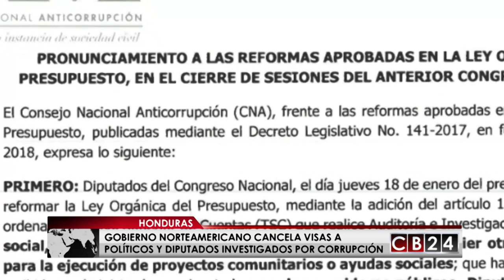El Gobierno de Estados Unidos aplica sanciones a políticos hondureños por corrupción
El Departamento de Estado de los Estados Unidos ordenó revocar las visas, en principio,  a 16 diputados y exdiputados de Honduras, tomando como base los resultados de una serie de investigaciones que adelante la Misión de Apoyo Contra la Corrupción e Impunidad, MACCIH, y la Fiscalía, donde los funcionarios han salido salpicados por denuncias de malversación de fondos públicos , como el recientemente develado caso de la Red de Diputados, donde se acusa a los congresistas de recibir fondos a nombre de una ONG.
La medida también recae en parlamentarios que han obstruido la administración de justicia, y son los llamados miembros del pacto de impunidad que buscaban bloquear el trabajo de la MACCIH, generando impunidad a nivel legislativo, para frenar la investigación de casos, para lo cual lograron aprobar una reforma legislativa a la Ley Orgánica de  presupuesto,  que suspendió investigaciones contra miembros del plenario hasta que no culmine la auditoria que tiene aún en desarrollo el Tribunal Superior de Cuentas.